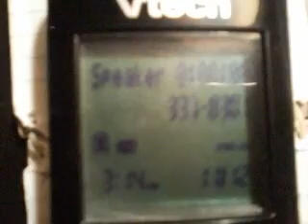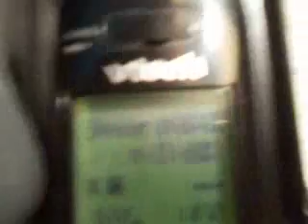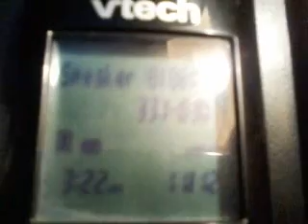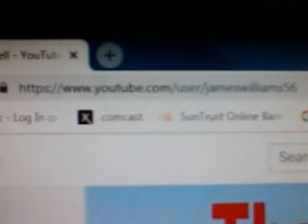School Bus 1541 Reckless endangering children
this is Lee County Florida school bus
you can see the timestamp
and date an the radar device
now this bus driver needs to be charged with
reckless endangerment of minor children..